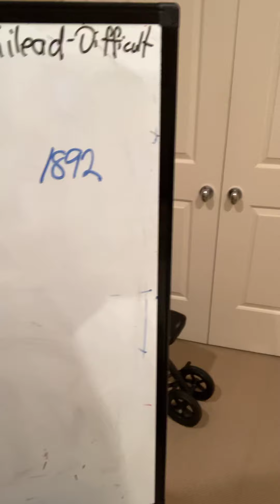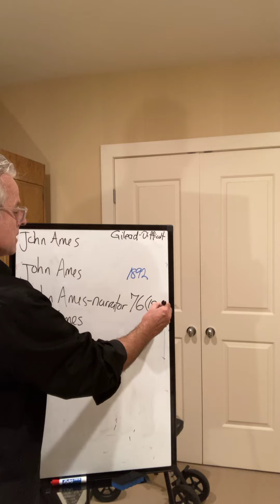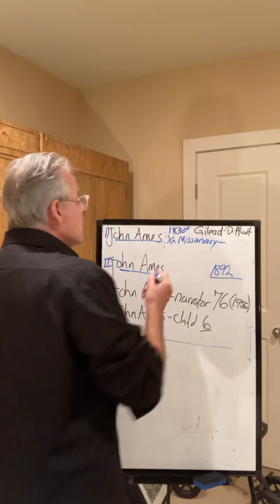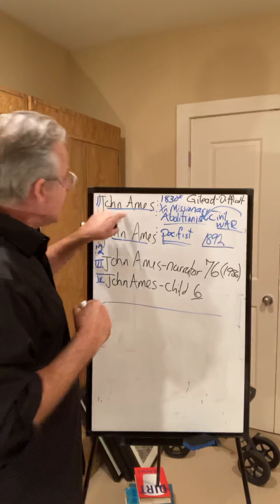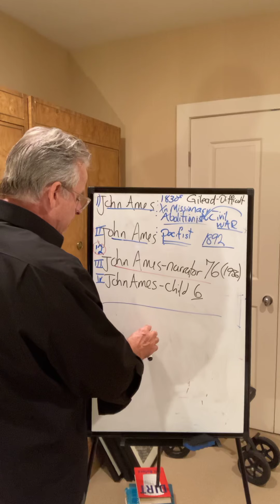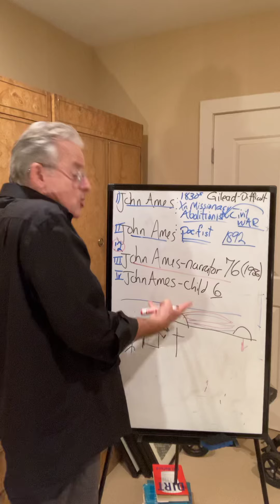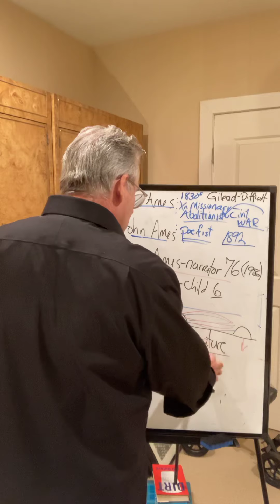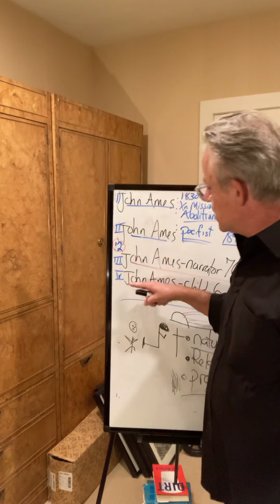Gilead 3. Difficulties